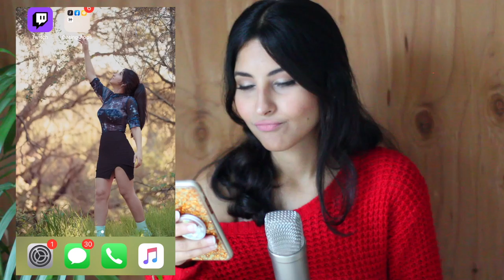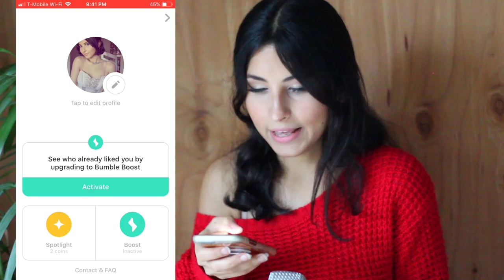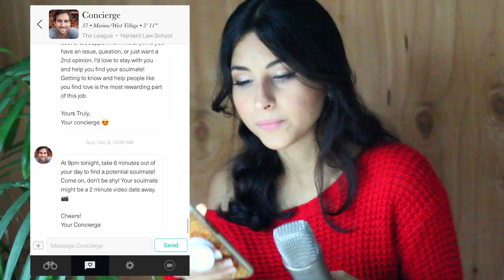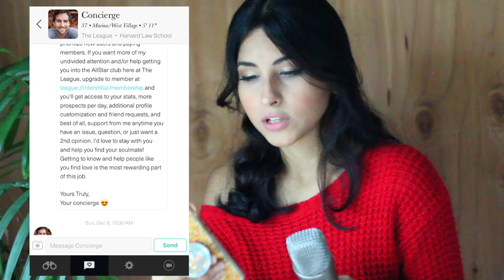What I like/dislike about Dating apps!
I have some questions to ask you guys! keep reading ..
In this video I'll be talking about dating apps, what I like and dislike about every app and hopefully it'll give you an idea ( if you're interested in trying them :D )  now go find your soul mate! don't depend on the apps though, keep doing the things you love and hopefully you find them and pray for me too cause I'm very single :p

Questions: ( Answer in the comments)
which app do you like? Tinder? Hinge? Bumble? POF? OKC?
have you tried the League App?
did you know about the facebook Dating?

Thanks!